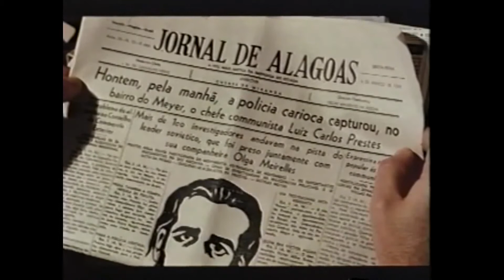Valões participa do filme Memórias do Cárcere em 1984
Ano de 1984, participei do filme Memórias do Cárcere, do gênero drama biográfico, roteirizado e dirigido por Nelson Pereira dos Santos. O roteiro do file foi uma adaptação do livro nosso escritor alagoano Graciliano Ramos que nasceu no Estado das Alagoas em 27 de outubro de 1892. O Filme Memórias do Cárcere relata o período em que Graciliano Ramos ficou preso por dez anos. Trabalhando como funcionário público em Maceió e no seu novo romance, fora surpreendido com a notícia de que seria preso. Aquilo mais lhe parecia um grande equívoco, e que passou a tratar com desdém quando uma parente veio informar-lhe que naquela tarde (13 de março de 1936) a polícia o encaminharia para detenção.
Eu, Fernando Valões,  fiz o papel de um integralista, apareço no inicio do filme do lado direito do companheiro que leva a bandeira na linha de frente bigode cabelo com brilhantina. No filme eu integrava a Ação Integralista Brasileira (AIB) fundada em 7 de outubro de 1932 por Plínio Salgado, escritor modernista, jornalista e político. Salgado desenvolveu o que viria a ser a AIB, com a Sociedade de Estudos Paulista (SEP), um grupo de estudo sobre os problemas gerais da nação. Os estudos da SEP resultariam na criação da AIB, em 1932. A AIB a partir de então, firmou-se como uma extensão do movimento constitucionalista. Tão logo o partido iniciou suas atividades, influenciado pelo fascismo italiano, começaram a acontecer conflitos com grupos rivais, como a ANL, de forma análoga aos conflitos entre partidos fascistas e socialistas em diversos países à época. Nós os integralistas também ficaram conhecidos como camisas-verdes devido aos uniformes que utilizavam. A AIB, assim como todos os outros partidos políticos, foi extinta após a instauração do Estado Novo, efetivado em 10 de novembro de 1937 pelo então presidente Getúlio Vargas. Ao desfilarmos defronte ao Palácio do Governo com grito de guerra "Anaué", estudantes de Maceió começaram a gritar chamando de "galinhas verdes, cocorococo", daí pra frente o pau come e a policia nos prende.
O filme conta a fase em que Graciliano Ramos, o autor de Vidas Secas, esteve preso sob ordens da polícia do Estado Novo no Brasil. Tive o privilegio de conviver de perto com vários atores e atrizes Carlos Vereza, Gloria Pires, alguns alagoanos Jofre soares e Chico de Assis. O filme ganhou prêmios e  indicações no Festival de Cannes - 1984, Prêmio FIPRESCI: Nelson Pereira dos Santos. Festival de Havana - 1984
Prêmio Grand Coral: Nelson Pereira dos Santos. Associação Paulista dos Críticos de Arte - 1985 Troféu APCA: melhor ator - Carlos Vereza, melhor filme - Nelson Pereira dos Santos. Adquira o filme é ótimo.